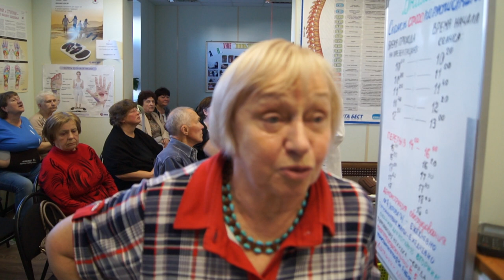Нуга бест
товары для здоровья